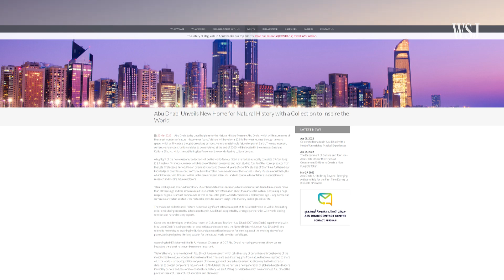The Mighty T-Rex Could Actually Be Three Separate Dinosaur Species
A group of paleontologists are proposing splitting the iconic Tyrannosaurus Rex into three different species, based on an analysis of the dinosaur’s anatomical differences. WSJ’s Daniela Hernandez explains what dethroning T. Rex could mean for the larger dino conversation.

0:00 The T-Rex might be having an identity crisis
1:58 How other paleontologists are reacting to the proposal
2:57 To lump or not to lump species together? That is the question
3:53 The debate over privately owned dinosaur fossils

The Tyrant Lizard King, Queen and Emperor: Multiple Lines of Morphological and Stratigraphic Evidence Support Subtle Evolution and Probable Speciation Within the North American Genus Tyrannosaurus